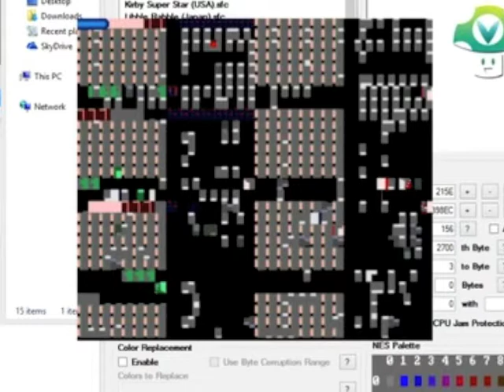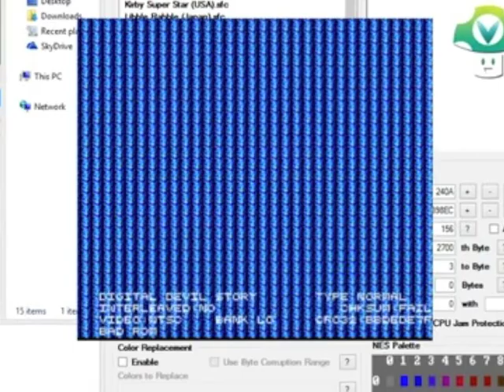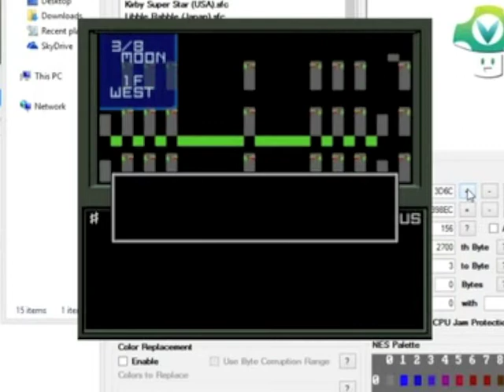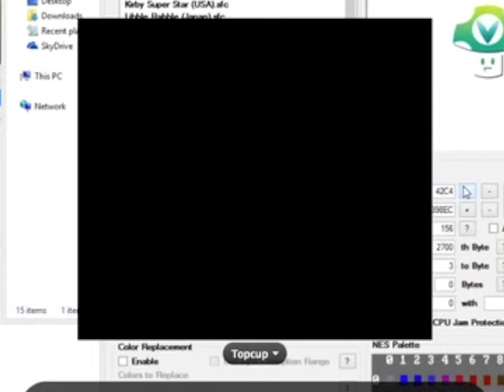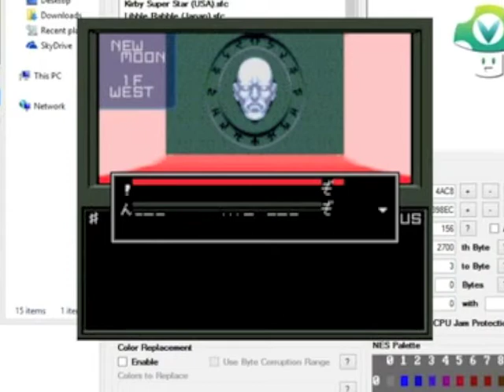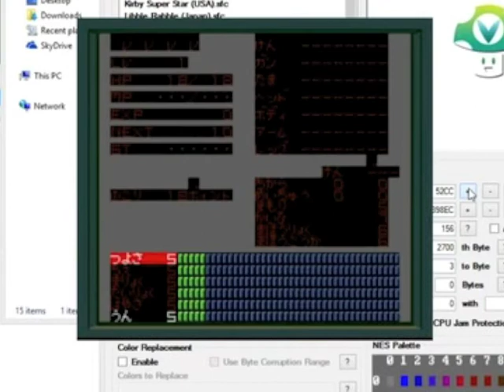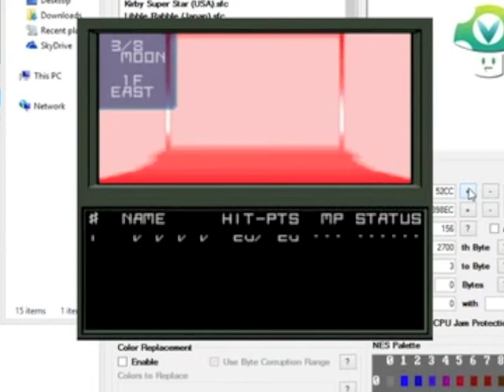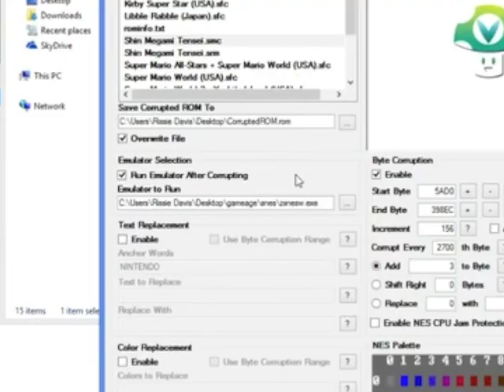Vinesauce Corrupter: Shin Megami Tensei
201X, United States

Two friends discover the vinesauce corrupter and decided to test out it's corruption capabilities.
After hours of discovering glitch after glitch of many NES and SNES games, one of them recommends they try corrupting Shin Megami Tensei. Ignoring cautions of how RPG game corrupt, they decide to give it a try.

They had no idea what they were about to unleash.

((On a side note I recommend full view for a video))

Common Battle - Soul Hackers
Boss Battle - Kyuuyaku Megami Tensei
Battle - Shin Megami Tensei
Grim Reaper's Cavern - Jack Bros.
Disco - Shin Megami Tensei II
Ginza - Shin Megami Tensei

((Also I do apologize for the quality of some of the video all I have is iMovie so that's the best I can do in terms of cropping))